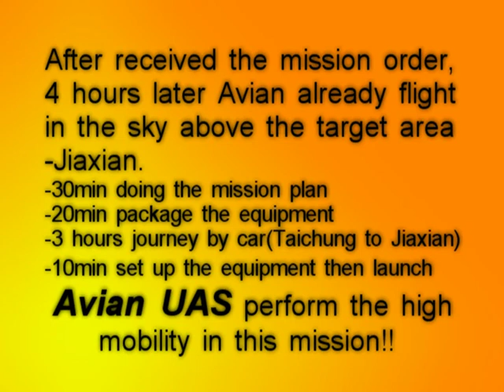UAVER Avian UAV VS in Jiaxian-20100305.MPG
Two days after the Jiaxian earthquake, Avian team arrived Jiaxian in 4 hours and took the 1st video shot. Not only the video, in this fly mission, Avian also took some high resolution pictures.